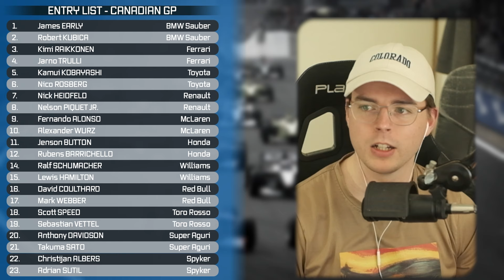2007 CANADIAN GRAND PRIX | F1 Challenge 99-02 Career Mode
Hey guys and welcome back to my F1 Challenge career mode! It's been a while since the last episode where we achieved our first podium for BMW Sauber in San Marino, let's see what we can achieve here in Canada today. Enjoy the video!